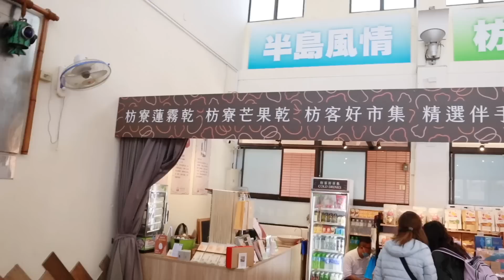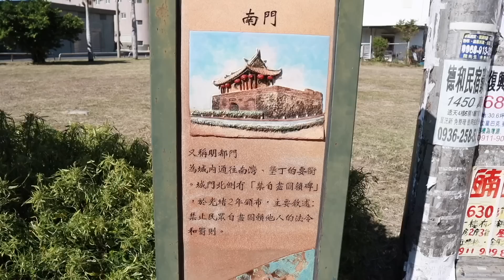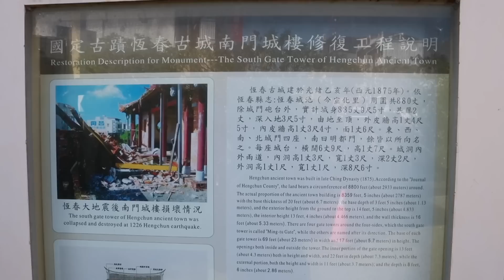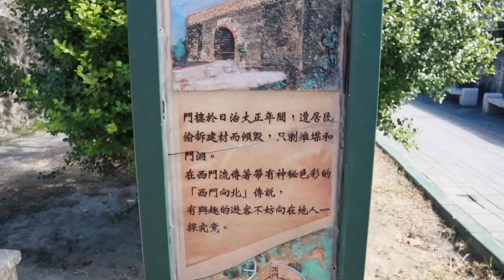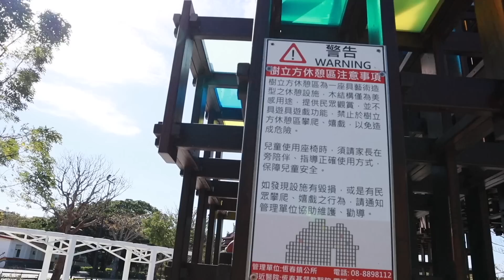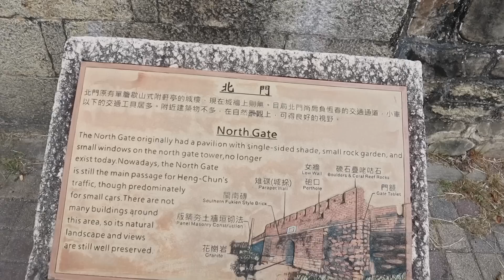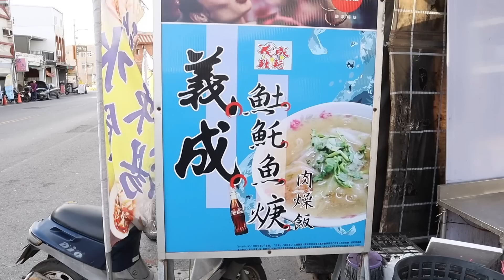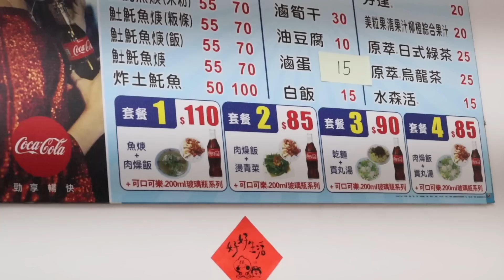台灣恆春半島！墾丁！古城！到台灣才知道自己是半文盲😂